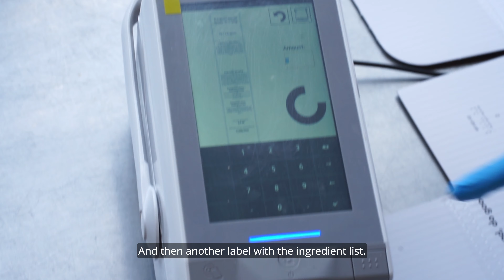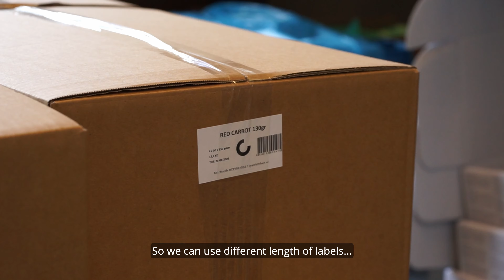Sparckitchen: Optimising Plant-Based Food Production with SATO’s FX3-LX Printer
Explore how Sparckitchen, a producer of high-quality plant-based products for premium restaurants, is streamlining their labelling process with SATO’s FX3-LX printer. Based in Amsterdam, Sparckitchen collaborates with chefs to develop fresh, local, additive-free products for over 1,000 restaurants, primarily in Holland. The FX3-LX, with linerless labels, offers a flexible solution that allows them to print and apply different labels with just one device, enhancing efficiency and sustainability in their operations.

Discover the impact of SATO’s innovative solutions in the plant-based food industry!